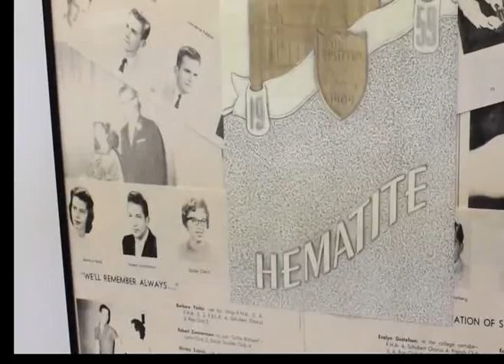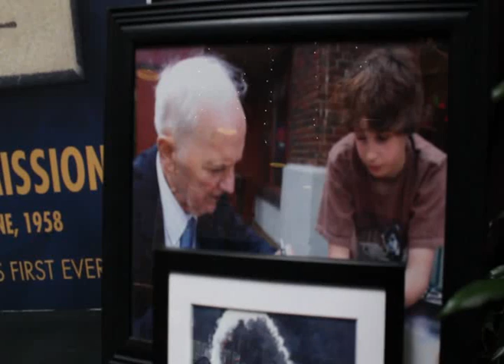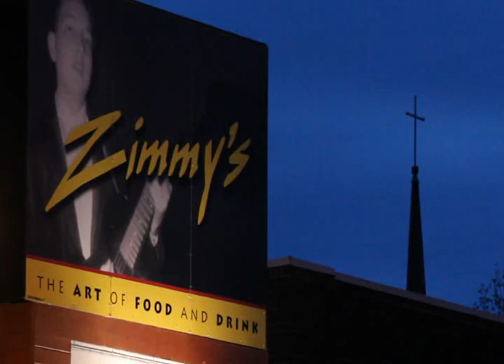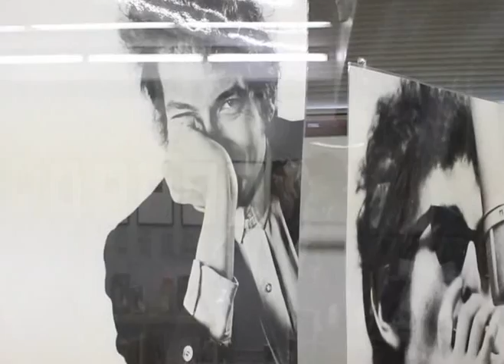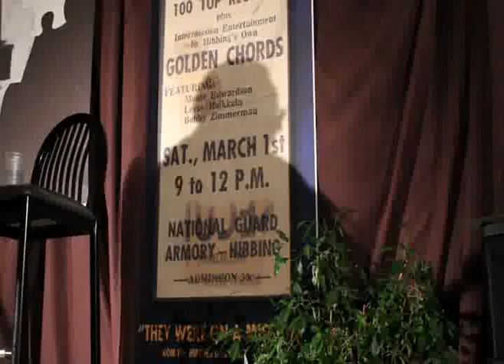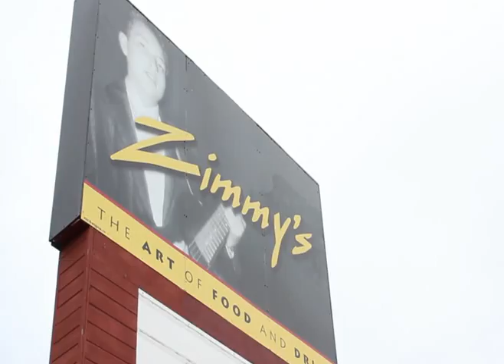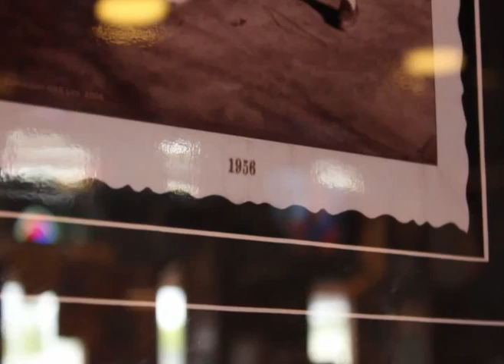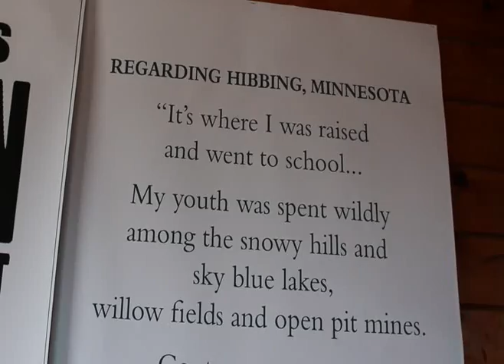Dylan Days - Knockin on Hibbing's Door - Zimmys